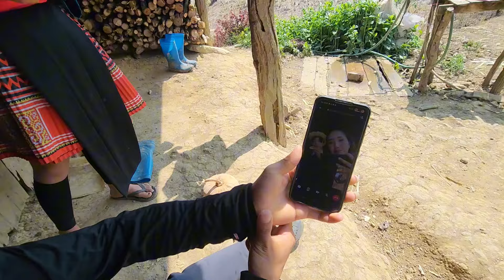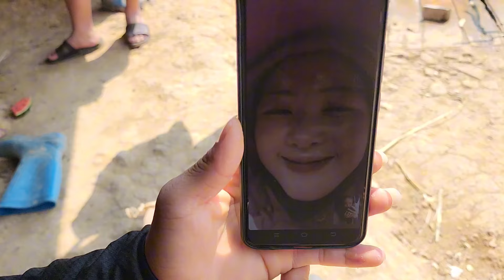sab tiag tiag qaug zog kawg li